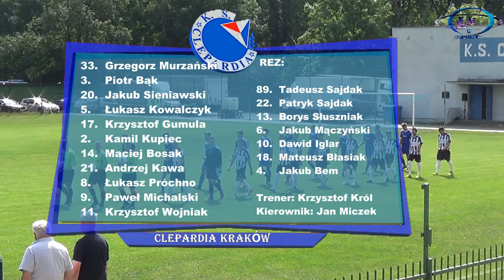4L: Clepardia - Sosnowianka 6-0 15.08.2017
2 kolejka